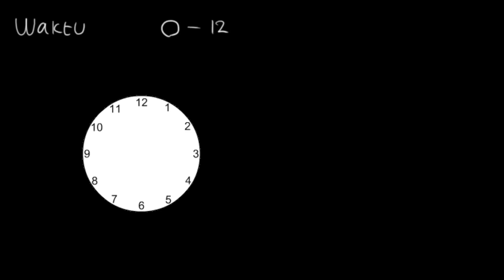Mengenal cara membaca jam dengan sistem 24 jam | Bilangan bulat | Matematika | Khan Academy